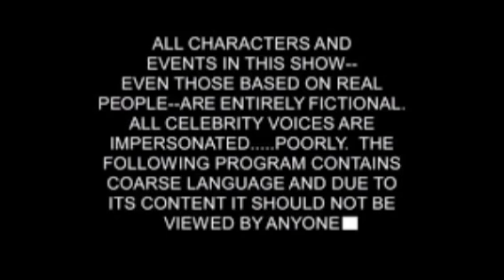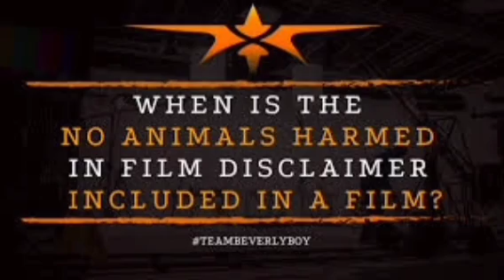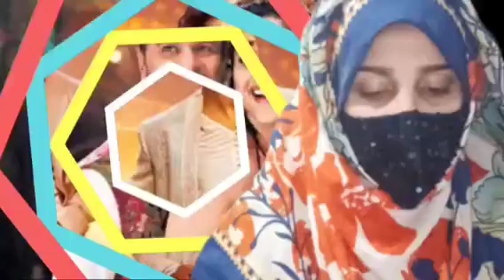Karataka Damanaka Kannada Movie 2024 | Shiva Rajkumar | Priya Anand | Prabhu Deva | Review & Facts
MJ Movie

kannada new movies of shivarajkumarkarataka damanaka kannada movie 2024,
karataka damanaka story,
karataka damanaka trailer,
karataka damanaka movie,
kannada new movies rajkumar,
kannada new movies akira,
kannada new movie tiger prabhakar,
karataka damanaka,
karataka damanaka new kannada full movie 2024,
kannada new movies 2023 martin,
kannada new movies of shivarajkumar

Karataka Damanaka is a 2024 Indian Kannada-language action drama film directed by Yogaraj Bhat, and produced by Rockline Venkatesh. The film stars Shiva Rajkumar, Prabhu Deva, Priya Anand and Nishvika Naidu in the lead roles.[2] The title of the film is derived from the characters found in the "Mitra Bedha" book of Panchatantra.[3]